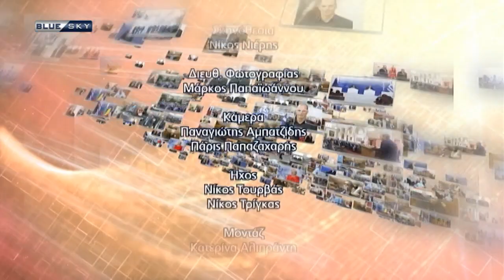ΑΝΤΙΠΑΡΑΘΕΣΕΙΣ | Με click away ανοίγει τη Δευτέρα η αγορά στη Θεσσαλονίκη.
Αντιπαραθέσεις με τον Κώστα Χαρδαβέλλα. Καλεσμένοι:
Βαρβάρα Ανεμοδουρά, Γιατρός, Γραμματέας Ομοσπονδίας ΕΟΠΥΥ
Πάνος Σόμπολος, δημοσιογράφος,
Γιώργος Τσούκαλης, ιδιωτικός ερευνητής,
Παντελής Φιλιππίδης, πρόεδρος Εμπορικού Συλλόγου Θεσσαλονίκης,
Κωνσταντίνος Κακονίκος, Φαρμακοποιός, Εκλέκτορας Πανελληνίου Φαρμακευτικού Συλλόγου.

Δολοφονία Καραϊβάζ: Τον σκότωσαν με 10 σφαίρες.

Άμεση διελεύκανση της εν ψυχρώ δολοφονίας ζήτησε ο πρωθυπουργός.

Κορωνοϊός: 2.801 νέα κρούσματα -75 νεκροί, 781 διασωληνωμένοι.

Κορωνοϊός: Σε κατάσταση εκτάκτου ανάγκης ο οικισμός Ρομά Νομισματοκοπείου στο Χαλάνδρι.

Με click away ανοίγει τη Δευτέρα η αγορά στη Θεσσαλονίκη.

Κανονικά η τροφοδοσία των φαρμακείων με self test - Πόσα έχουν προμηθευτεί μαθητές λυκείου και εκπαιδευτικοί.